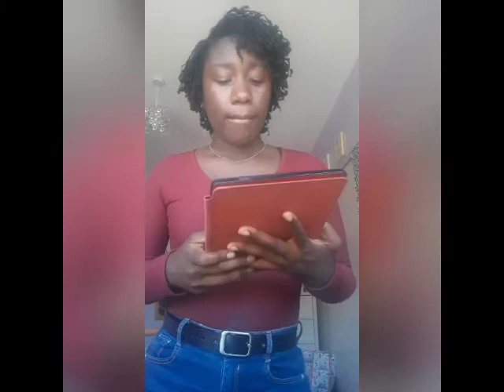'Thoughts in a moment in time' written and recited by Miss Shyan Hunte, Learning Support Assistant @lambethacademy @UnitedLearning